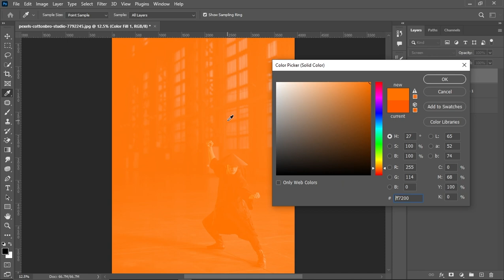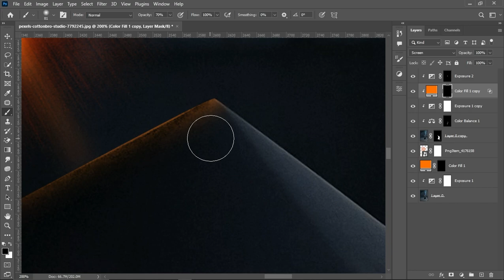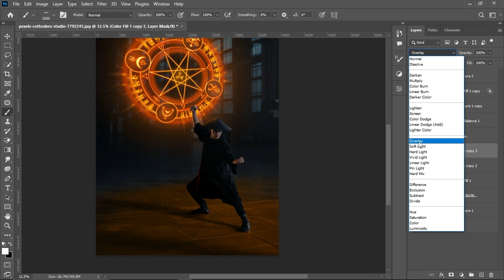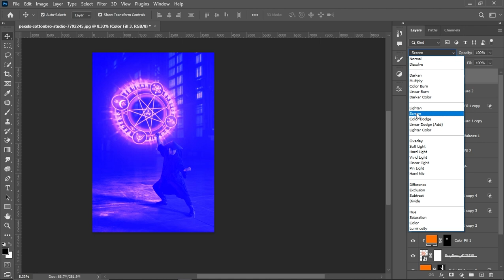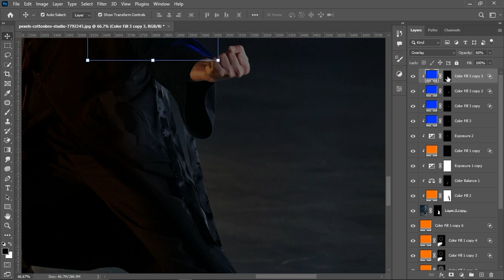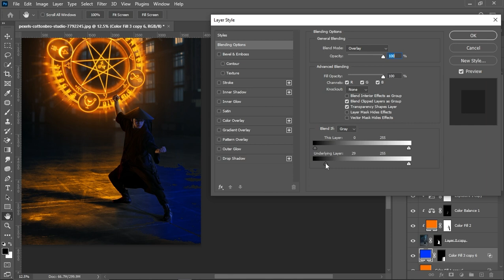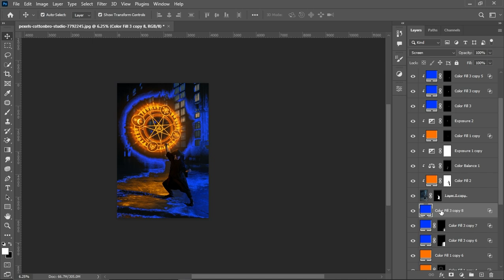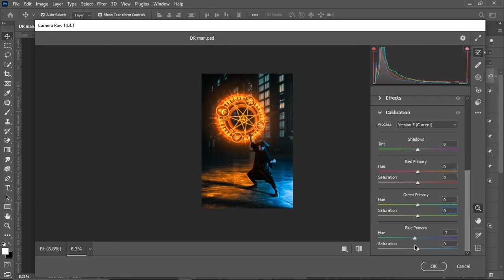Magical Kung-Fu Edit ☯ in photoshop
hi guys , this photo editing inspired by DR. strange / MARVEL

Music powered by BreakingCopyright: • 🎌 Japanese (Royal...

editing , photo editing , photoshop editing
photoshop, gaintwings, editing video ,manipulation,
Magical Kung-Fu Edit ☯ in photoshop, Kung-Fu Edit,
Kung-Fu Edit ☯ in photoshop, Magical Kung-Fu Edit ,
Kung-Fu#photoshop